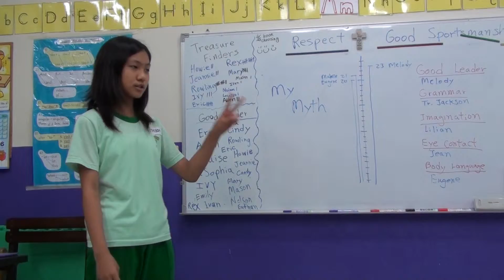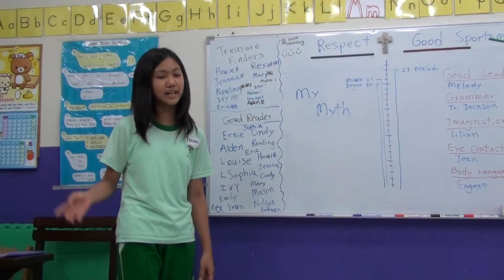傑克森美語 (永春國小,南屯) Nemo班, Sophia 做英文演講 "My Myth"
我挑戰學生去創造他們自己編的童話故事。
I challenge our students to create their own myth.